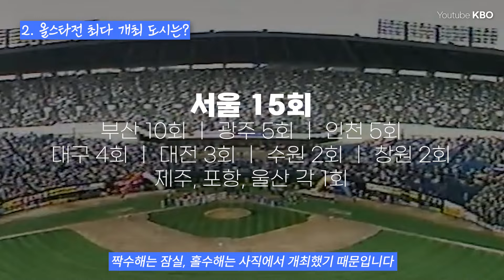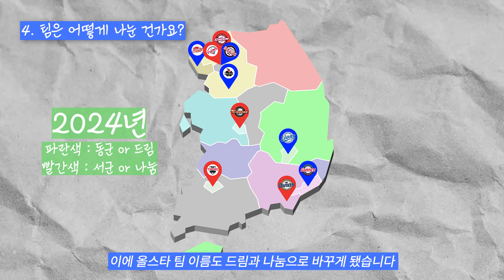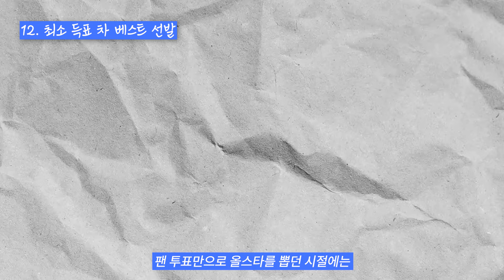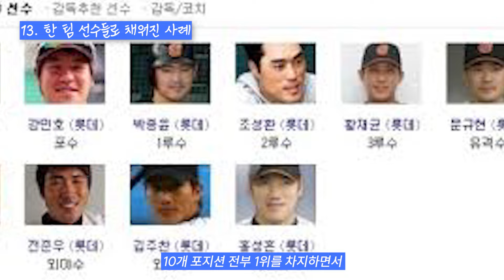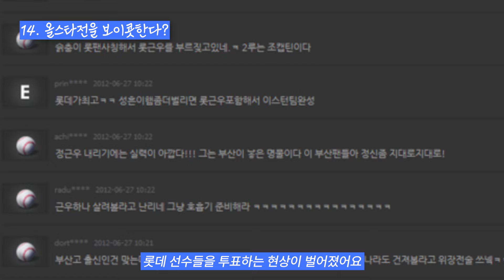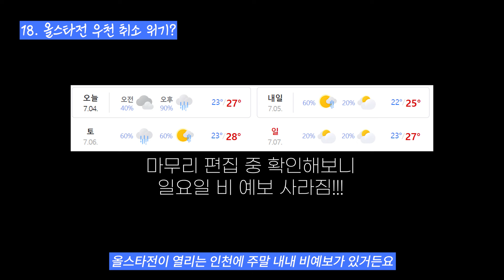41년 만의 우천취소 위기? KBO 올스타전에 대한 18가지 재미있는 이야기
취소 멈춰!